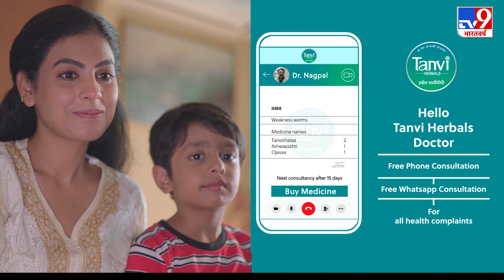Russia के वोरोनेझ में सैन्य ठिकानों पर Wagner का कब्जा, Moscow से 500 किलोमीटर दूर है वोरोनेझ शहर